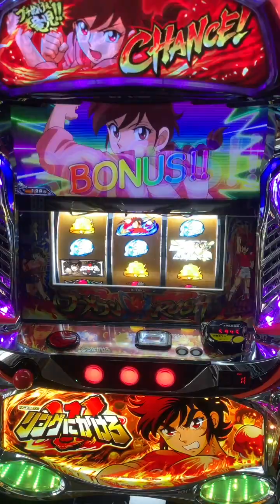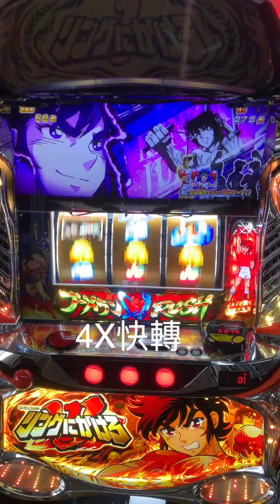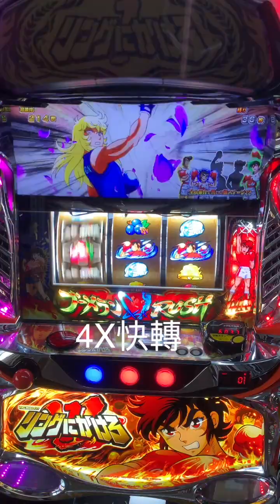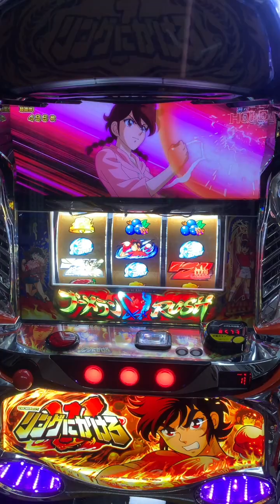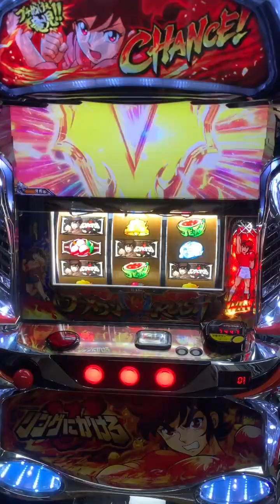熱拳本色1V 押順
00:32   Ｘ？？指示 ，中押開始
00:33   Ｘ？？指示 ，中押開始
00:40   Ｘ？？指示 ，中押開始
00:49 自已抓中紅紅黑
01:13 自已抓中紅紅紅
01:35 三擇問答 順押
01:40 三擇問答 順押
01:55 三擇問答 順押
02:11 三擇問答 順押
02:25 三擇問答 順押
03:24 瞄押黑黑黑指示
03:28 自已抓中黑黑黑
03:50   －－1指示 ，右押開始
04:21 自已抓中黑黑黑
04:28   Ｘ？？指示 ，中押開始
04:30 自已抓中紅紅紅